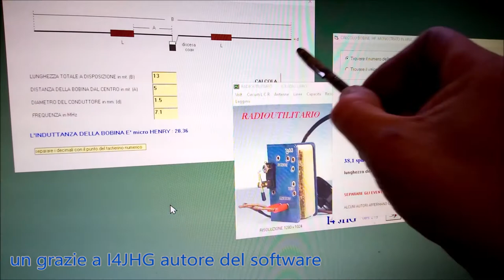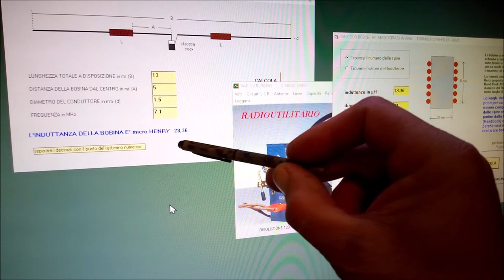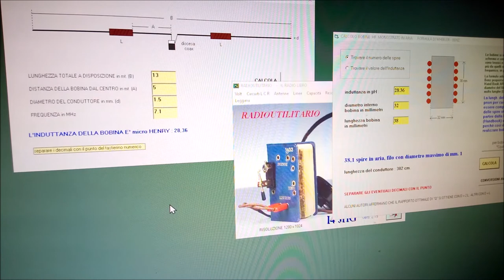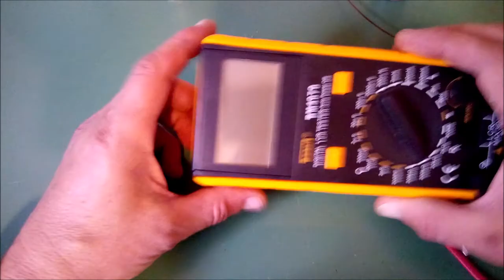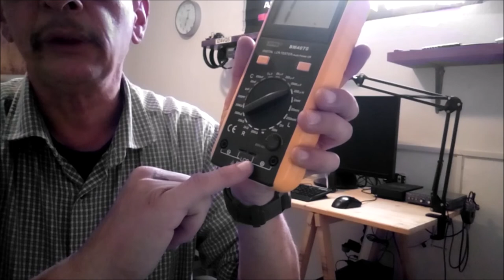Giochiamo il carico sull'antenna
Un semplice modo per realizzare una bobina al fine di diminuire la lunghezza fisica di un dipolo